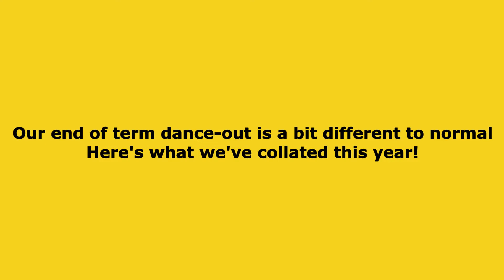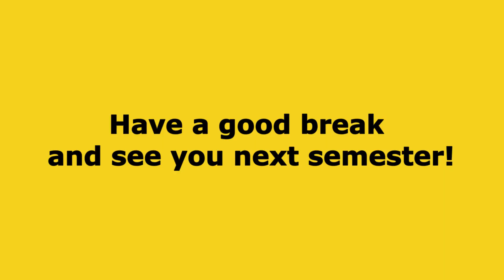Uni Morris - End of term Dance-out 2020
Normally we'd be dancing around campus to celebrate the end of the first semester. This year we've made a video instead!

Video contents:
Drawing of dancing penguins,
Someone showing off their new rapper shoes,
The Mascots "dancing" Rose Quartz,
A member dancing Princess Royal with a penguin umbrella as a prop,
A video from York Folk Soc of them dancing Princess Royal.